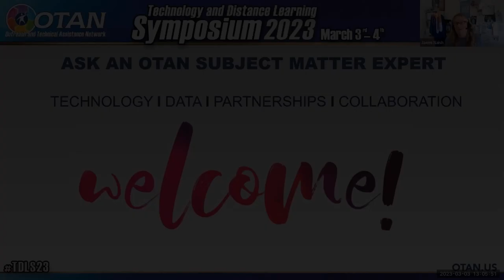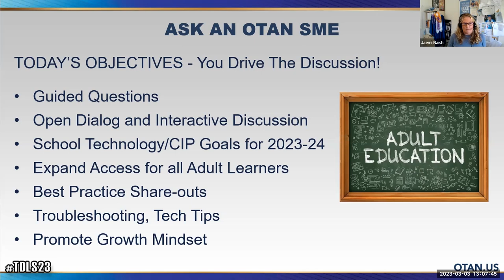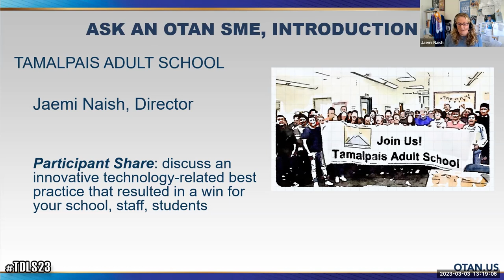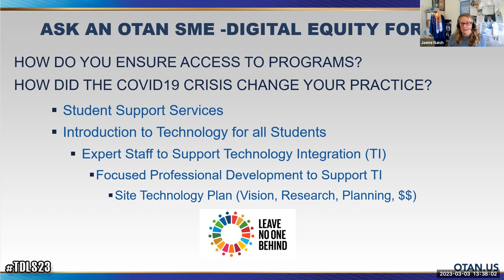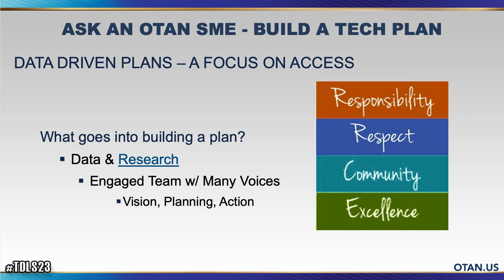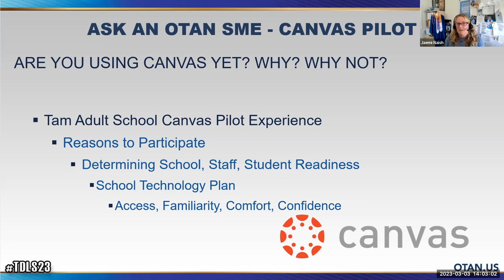TDLS '23 - Ask An OTAN Subject Matter Expert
PRESENTER:
Jaemi Naish, Director, Tamalpais Adult School and OTAN Subject Matter Expert

Technology integration across programs, Canvas pilot, social media, Chromebook integration in ESL beginners, HyFlex program, review of the California Adult Education Digital Literacy Guidance manual, and other digital literacy wonders and questions from the field.

DATE: 03/03/23